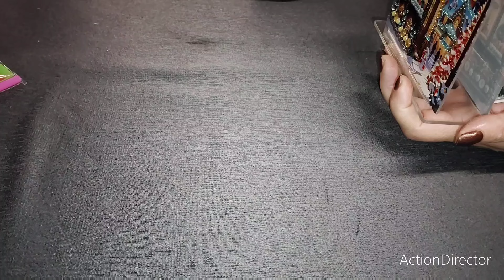on encolle mes accessoires DP de Noël 🎅🎄🎅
Le lien du site paintsomeway
Paintsomeway.com

Le lien du site fansells
Le lien des articles
Le lien des nounours
Le lien de la boule avec le père noël